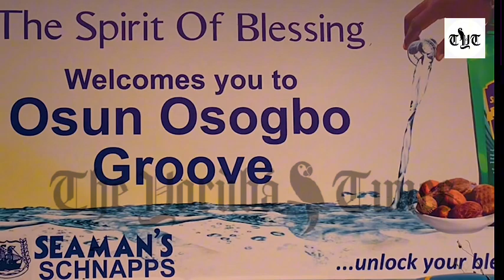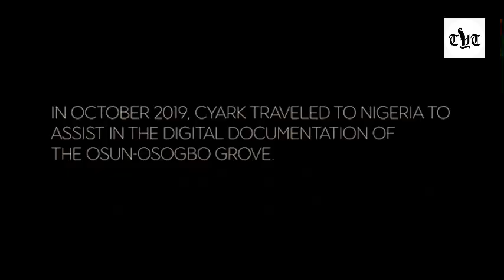Osun Osogbo Festival 2024: Inspiring Stories and Challenges At The Osun Sacred Grove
Officials and workers have shared inspiring stories, speaks on some major challenges and also shared insights with The YorubaTimes on difficulties they encounter every year during the festival